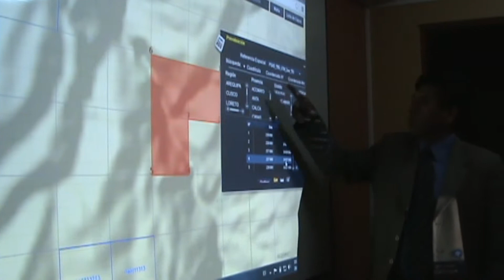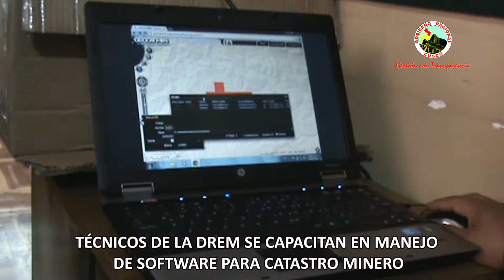TÉCNICOS DE LA DREM FUERON CAPACITADOS EN MANEJO DE SOFTWARE PARA CATASTRO MINERO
Con la finalidad de tener un equipo a la vanguardia con las herramientas de trabajo dentro de la Dirección Regional de Energía y Minas, el director Ing. Iván Prado Barreto dispuso la asistencia del personal técnico de la institución a la capacitación para el uso y manejo de "Geocatmin" que se realizó en el Instituto Geológico Minero y Metalúrgico, INGEMMET.

Geocatmin es un Sistema Geológico Catastral Minero, se trata de un software que ayuda a los usuarios mineros a que pueden ver el estado real de sus expedientes, además de ubicar las concesiones mineras y es una herramienta útil en las investigaciones sobre minería.

Según manifestó el Jefe de la Órgano Desconcentrado del INGEMMET, Ing. Luis Edgar Mamani Quispe, este software es de uso público, no tiene costo y se puede encontrar a través de la página web del INGEMMET.